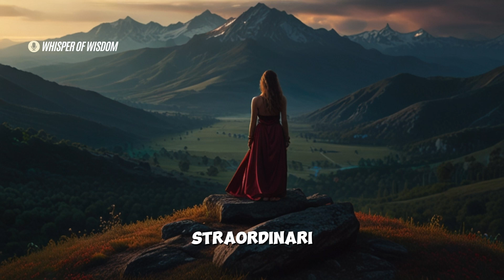Come Le Azioni Quotidiane Possono Cambiare la Tua Vita | Potenzia la Tua Routine per il Successo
Scopri l'importanza delle azioni quotidiane nella costruzione di una vita di successo e realizzazione personale. In questo video approfondiamo come i piccoli gesti e le abitudini giornaliere possano influenzare drasticamente il tuo percorso verso i tuoi obiettivi. Impara a creare una routine mattutina potenziante, a mantenere la costanza nelle tue azioni e a sviluppare una disciplina che ti aiuterà a superare ogni sfida. Ogni giorno è un'opportunità per crescere e migliorare: inizia ora a costruire il tuo futuro con intenzione e consapevolezza.